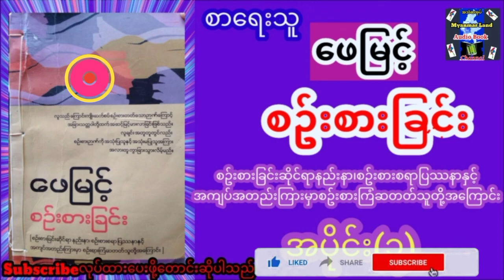Myint#စဥ်းစားခြင်ဆိုင်ရာနည်းနာများAudiobook အသံစာအုပ်ဗဟုသုတ@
အသံစာအုပ်# Audio Book# ဗဟုသုတစာအုပ်စာပေများ#
စာပေချစ် ပရိတ်ကြီး အားလုံးပဲမင်္ဂလာပါ
ဤချန်နယ်လေးမှ တေးသီချင်း များအပြင်
ကြီးပွားတိုးတက်အောင်မြင်ရေးစာအုပ်များ၊စိတ်ဓာတ်ခွန်အားဖြစ်စေမဲ့ စာပေးများ၊ပေါင်းသင်းဆက်ဆံရေးနှင့် စကားအပြောဆိုနည်းစာအုပ်များကို ဆက်လက် ဖတ်ပြပေးနေပါသည်။

လူဖြစ်ရကျိုးနပ်စေမည့် ပေါင်းသင်းဆက်ဆံနည်းလမ်းမှန်များ
အပိုင်း (၁)

မျှော်လင့်ချက်ဖြင့်အသက်ရှင်ပါ
ကောင်းသန့် (အပိုင်း၁)

မျှော်လင့်ချက်ဖြင့်အသက်ရှင်ပါ
ကောင်းသန့် (အပိုင်း၂)

မျှော်လင့်ချက်ဖြင့်အသက်ရှင်ပါ
ကောင်းသန့် (အပိုင်း၃)

အဝေးဆုံးကြည့်အမြင့်ဆုံးပျံ
ချမ်းငြိမ်း (အစအဆုံး)

ဖိုးစိုင်း(ဂျာနယ်လစ်)စုစည်းတင်ပြထားသော
ဒေါ်အောင်းဆန်းစုကြည်ရဲ့

ဟောနည်းပြောနည်း
ကိုယ့်ဘက်ပါအောင်စည်းရုံးနည်း

စိတ်ဓာတ်ခွန်အားစကား  ၁၀၀
ကောင်းပြည့်သော် ( အစ-အဆုံး)

လူတစ်ယောက်ကို စာအုပ်တစ်အုပ်လိုဖတ်နိုင်ဖို့  (လူကဲခတ်နည်း)
ဒိုဂျေဆန်း (အပိုင်း ၁)

လူတစ်ယောက်ကို စာအုပ်တစ်အုပ်လိုဖတ်နိုင်ဖို့  (လူကဲခတ်နည်း)
ဒိုဂျေဆန်း (အပိုင်း ၂)

လူတစ်ယောက်ကို စာအုပ်တစ်အုပ်လိုဖတ်နိုင်ဖို့  (လူကဲခတ်နည်း)
ဒိုဂျေဆန်း (အပိုင်း ၃)

လူတစ်ယောက်ကို စာအုပ်တစ်အုပ်လိုဖတ်နိုင်ဖို့  (လူကဲခတ်နည်း)
ဒိုဂျေဆန်း (အပိုင်း ၄)

လူတစ်ယောက်ကို စာအုပ်တစ်အုပ်လိုဖတ်နိုင်ဖို့  (လူကဲခတ်နည်း)
ဒိုဂျေဆန်း (အပိုင်း ၅)

သူဌေးဖေဖေ ဆင်းရဲဖေဖေ
RICH DAD POOR DAD
(Robert T-Kiyosaki)
ညီညီနိုင် (ဘာသာပြန်)

သူဌေးဖေဖေ ဆင်းရဲဖေဖေ
(Robert T-Kiyosaki)
ညီညီနိုင် (ဘာသာပြန်)

သူဌေးဖေဖေ ဆင်းရဲဖေဖေ
(Robert T-Kiyosaki)
ညီညီနိုင် (ဘာသာပြန်)

သူဌေးဖေဖေ ဆင်းရဲဖေဖေ
(Robert T-Kiyosaki)
ညီညီနိုင် (ဘာသာပြန်)

မျှော်လင့်ချက်ဖြင့်အသက်ရှင်ပါ
ကောင်းသန့် (အစ-အဆုံး)